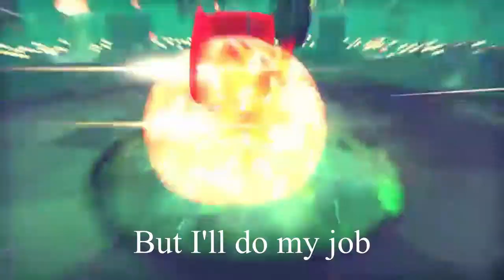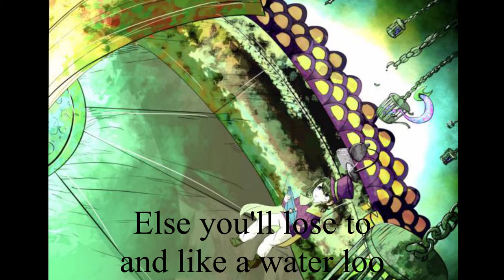A Hat In Time: The Musical - Toilet Of Doom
Track #25/40 for A Hat In Time: The Musical
Track releases will not be in order